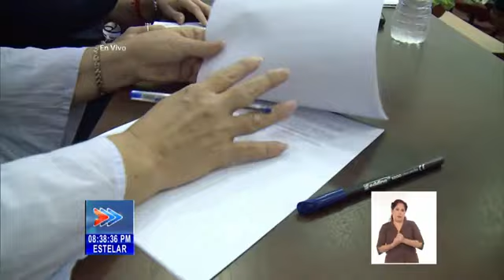Cuba promueve desarrollo inclusivo de personas con discapacidad intelectual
La Asociación Cubana de Personas en Situación de Discapacidad Intelectual, ACPDI promueve el desarrolloinclusivo. Para ello contribuye a la implementación de políticas públicas y proyectos a fin de garantizar el pleno ejercicio de los derechos de este sector en la sociedad.